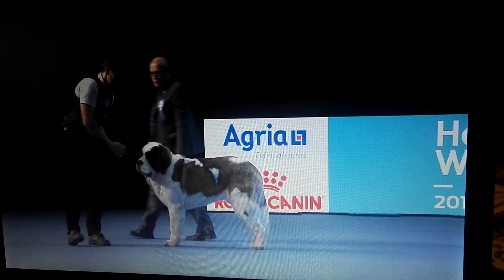Elvira Helsinki winner RYP-3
Helsinki voittajanäyttely 2018
Bernhardinkoira pitkäkarvainen
King-Baronen´s Elvira